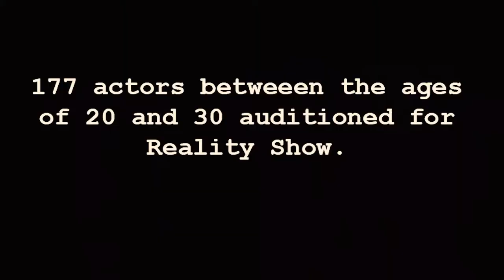Reality Show Official Extended Trailer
for the latest updates!!